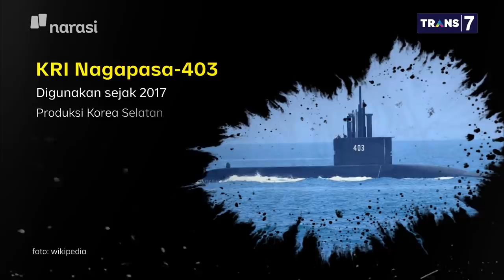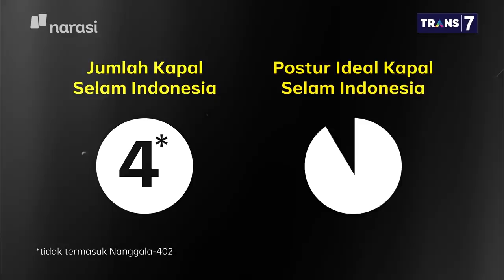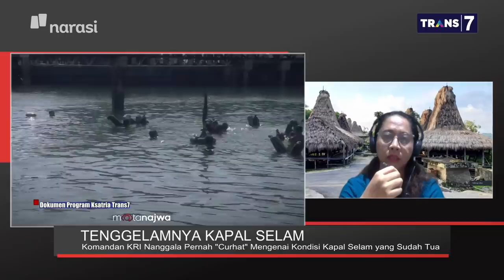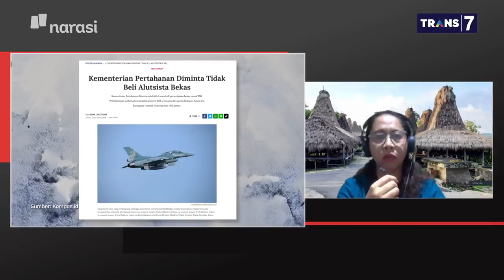Jurnalis Harian Kompas Ungkap Curhat Komandan KRI Nanggala-402, Gue Kebat-Kebit (Part 3)| Mata Najwa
Tenggelamnya Kapal Selam (Part 3)

Edna C. Pattisina, jurnalis Harian Kompas, bertemu dengan Heri Oktavian, laki-laki yang kini berpangkat letkol, pertama kali pada 2015. Heri ialah Komandan KRI Nanggala-402 yang tenggelam di perairan utara Bali pekan lalu.

"Ketika diskusi saya tahu dia ingin yang terbaik untuk TNI AL," ujar Edna.

Edna ingat betul ketika Heri menyebut KRI Nanggala-402 kapal tua yang overhaul-nya terus tertunda. Heri juga menyayangkan rencana pemerintah membeli kapal selam bekas.

"Mas Heri sebagai user pengen (kapal selam) yang baru karena sudah beberapa kali kita trauma pakai kapal yang bekas," ujar Edna.

(Narasi)

Tonton juga Mata Najwa eps. [Tenggelamnya Kapal Selam] dan episode lainnya di atau klik link di bawah.